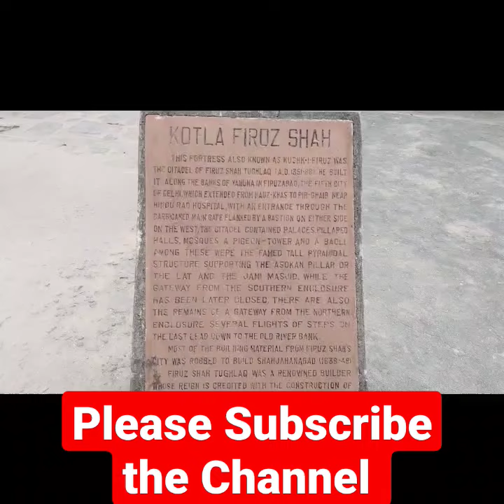Oldest fort of delhi 😲Firoz Shah Kotla